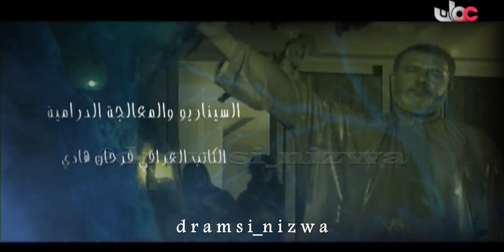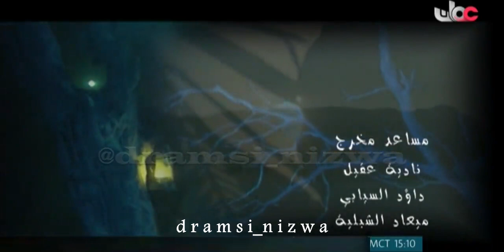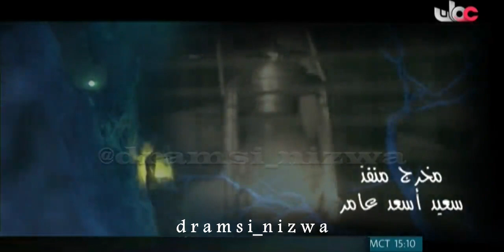المسلسل العُماني ومضة فنار الحلقة 6 انتاج 2011م